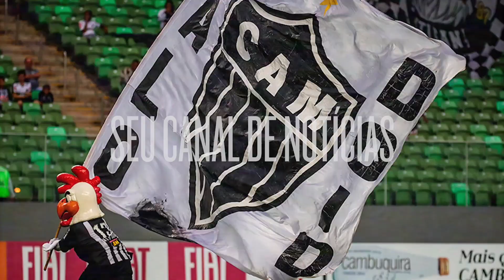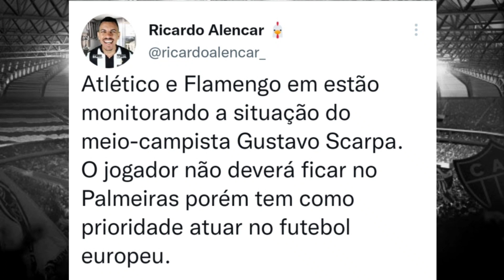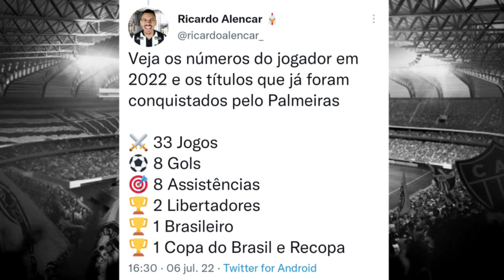GUSTAVO SCARPA NO GALO? NOTÍCIA EXCLUSIVA DO ATLÉTICO-MG! ENTENDA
🤑 Ganhe até R$ 1200,00 reais de Bônus na BET7K 👇🏻

No video de hoje Ricardo Alencar fala sobre o interesse do Atlético-MG e Flamengo na contratação do meia do Palmeiras Gustavo Scarpa

Thumbnail: @YuriCabeloYT